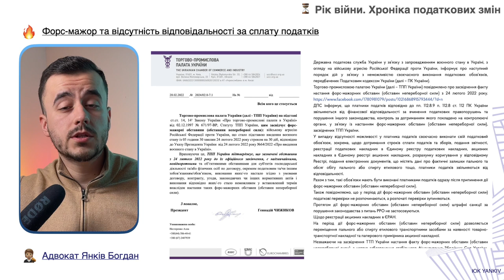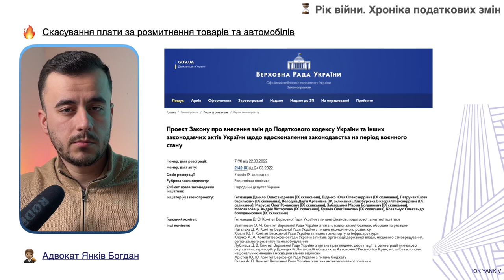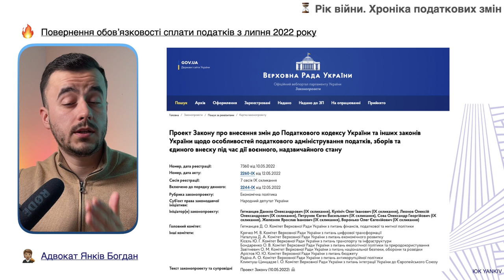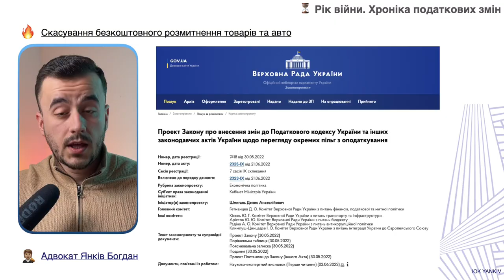Рік війни. Хроніка податкових змін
ТАЙМ-КОД ⏯
00:00 - 06:06 1 квартал 2022 року
06:07 - 07:36 2 квартал 2022 року
07:36 - 08:54 3 квартал 2022 року
08:55 Період до 24 лютого 2023 року